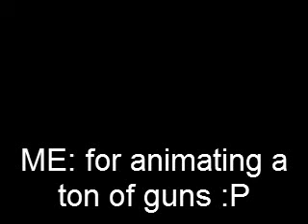Halo Revamped Custom Animations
I finished all the br animations, thats right, all of them (melee, reload, fire, equip, and throw). I am also showing one of Jomart's snipers that I re-animated , just to show how i animate. (had to re-upload this, the first one stopped working)

music made by: MUTE